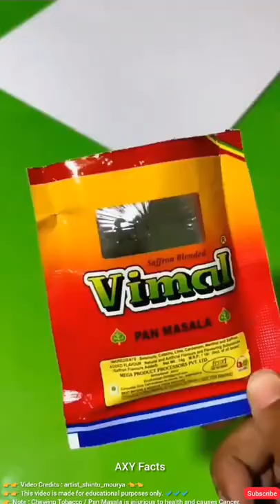😱 Vimal से बना डाली एक्ट्रेस की तस्वीर 😳🔥Amazing Painting using Vimal 😱🔥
Vimal is known as 'Bolo Jubaan Kesari' but after watching this video you will say 'Bolo Kagaz Kesari'. Actually, this artist named Shintu Mourya uses Vimal to make such a picture of world famous Indian actress Samantha Ruth Prabhu, which everyone is surprised to see.

विमल को जाना जाता है 'बोलो जुबाँ केसरी' लेकिन इस वीडियो को देखकर आप बोलेंगे 'बोलो कागज़ केसरी' । दरअसल सिंटू मौर्या नामक ये कलाकार विमल का इस्तेमाल करके विश्व प्रसिद्ध भारतीय अभिनेत्री सामंथा रूथ प्रभु की एक ऐसी तस्वीर बनाते हैं जिसे देखकर सब लोग हैरान हो जाते हैं ।

👉 नोट : यह वीडियो केवल शैक्षिक उद्देश्यों के लिए बनाया गया है। ✔️✔️✔️
👉 अस्वीकरण : तंबाकू / पान मसाला चबाना स्वास्थ्य के लिए हानिकारक है और कैंसर का कारण बनता है। ✔️✔️✔️

👉👉 Video Credits : @artistshintumourya

1. This video has no negative impact on the original works.(It would actually be positive for them)
2. This video is only for teaching and educational purposes.
3. I have only used bits and pieces of videos and also some images for minimal time to get the point across wherever necessary.
I do NOT own the images and videos used in the above video and all credits belong to the 'Respected and Respectful Owners' of them.In case of any types of copyright issues, please contact us immediately for further credits or clip deletion.

Helping keywords related to this video :

amazing picture made using vimal
samantha ruth prabhu sketch made using vimal
vimal made actress sketch
amazing painting made by using vimal